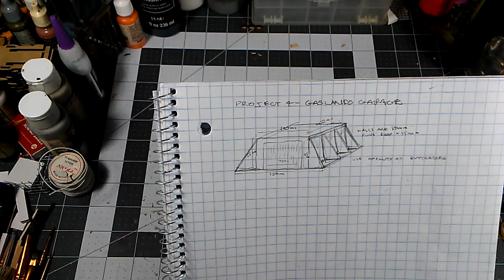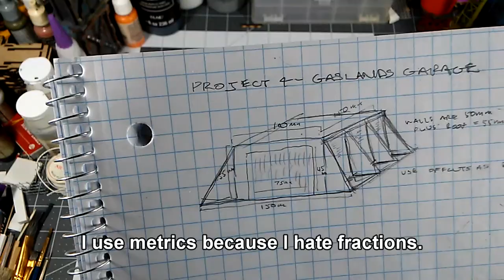GASLANDS Bunker Garage Build and Paint - Ep 24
Layout, construction, and painting of a Bunker Garage, also suitable for other applications in the post-apocalyptic wasteland. A good starting point - decorate this to taste, numbers, team names, add greeblies like Satcom antennas, etc.